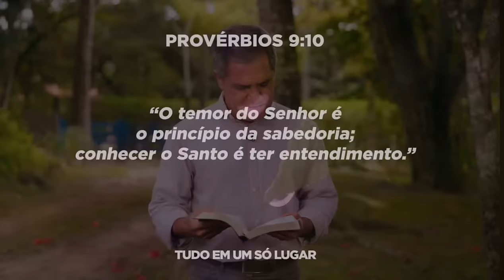Meditação Diária com Pr. Gilson Brito 25/6/2024